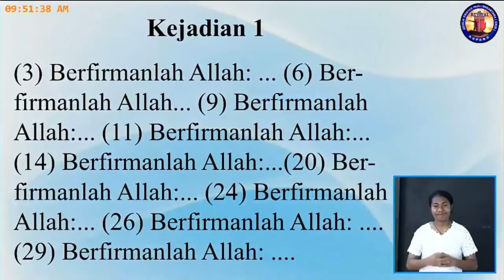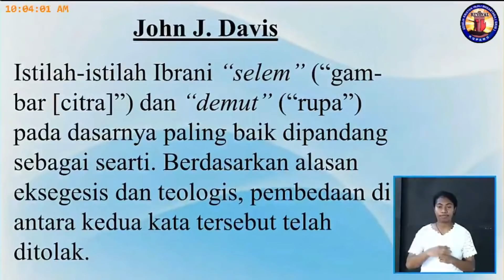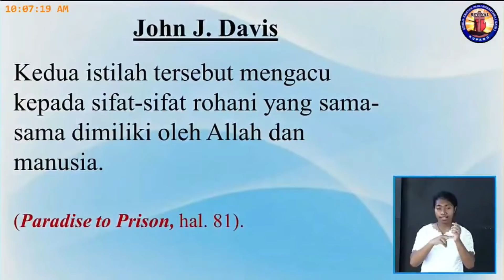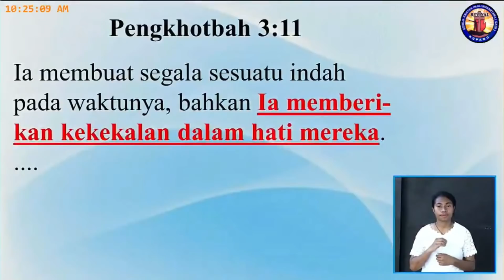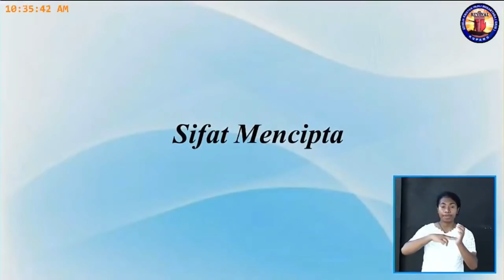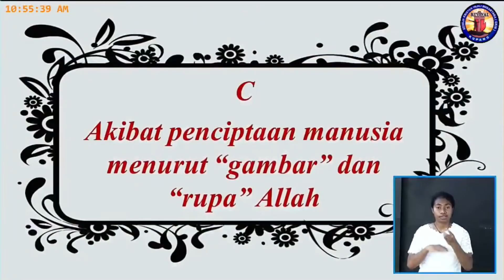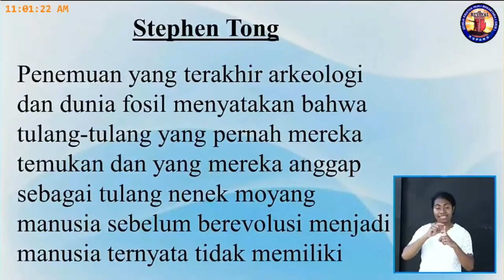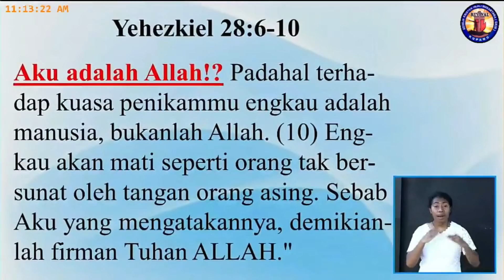Pdt. Esra Soru : BERFIRMANLAH ALLAH (Part 7)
Dari Mimbar GKIN Revival Kupang (Kebaktian Minggu, 25 Oktober 2020)